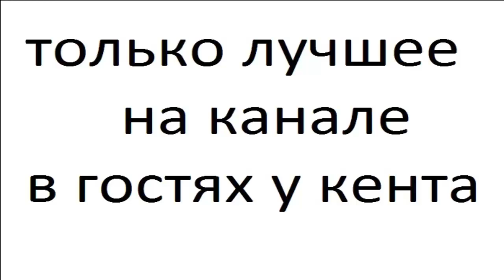КУНИЦА часть 4